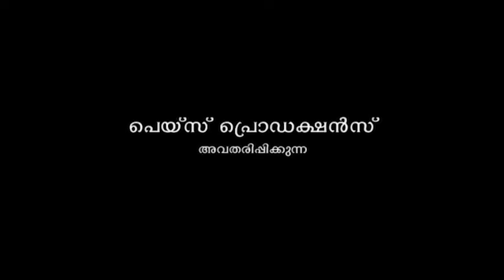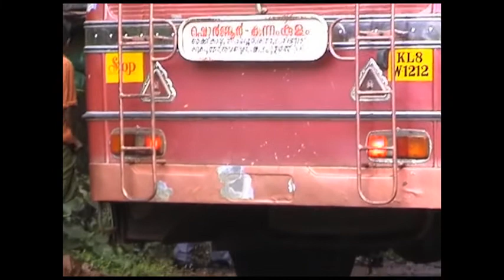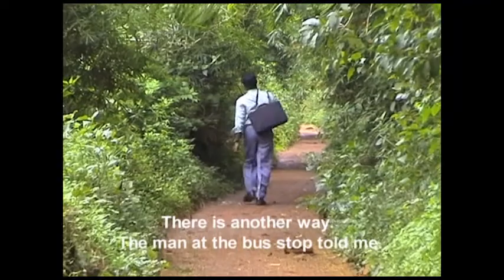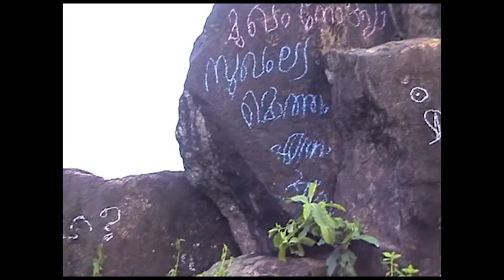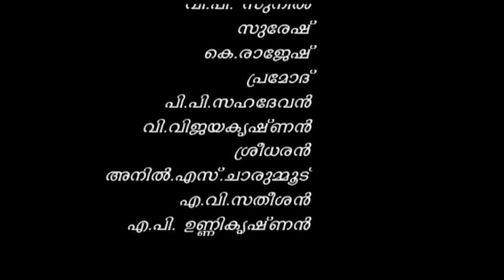Varoo (Come with me) Malayalam short film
Varoo is a malayalam short film directed by Sudevan.